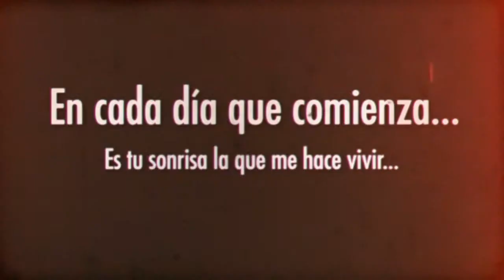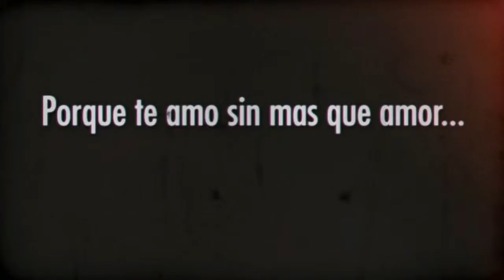Para el amor de mi vida!!!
Un bricolage con un muy buen tema de fondo para hacer un video bien romanticón!